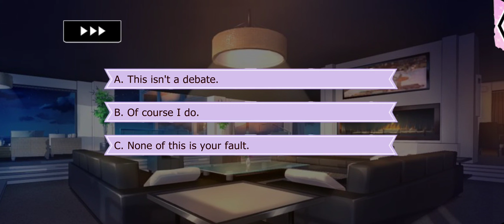Lovestruck: Gangsters in Love - Aurora James (Sweetheart MC) S9E12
Aurora (Sweetheart MC) Season 9 (final season):

With Stella off at college, you and Aurora get to spend more quality time with Daisy! But a singing contest gone wrong puts Daisy in danger! Can you protect your daughter when the enemy is... your ex?!